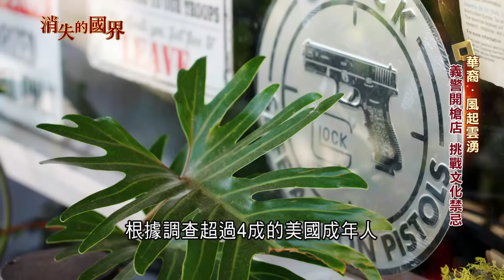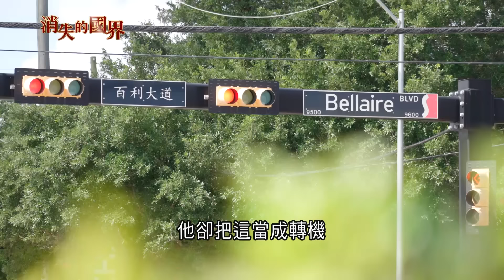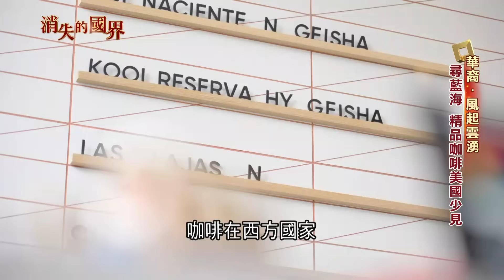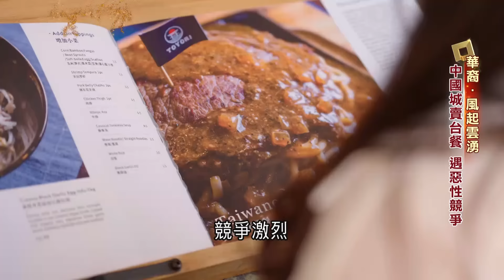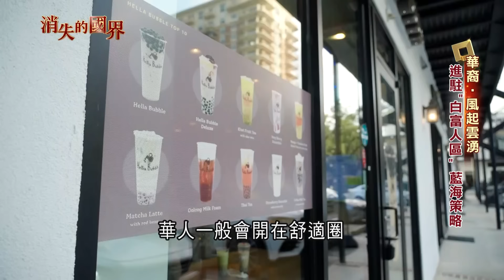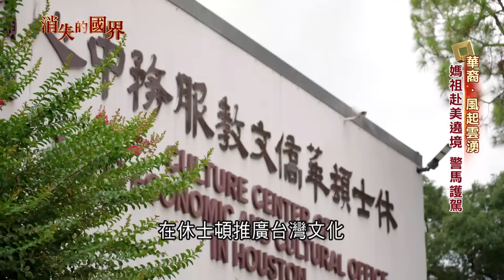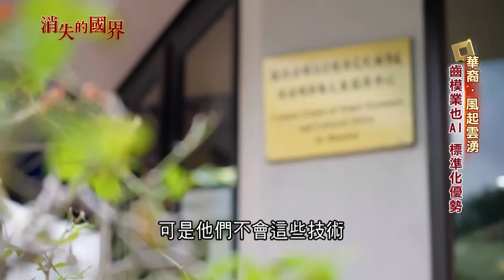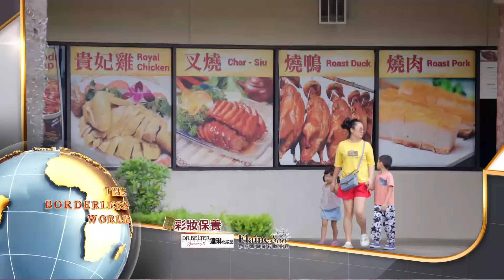華裔在美以"亞洲超市"為起點 引華人開店塑造商圈 跨入房地產產業招商建城 催生出休士頓華爾街 造就業機會為社區活絡關鍵 房價漲華人社區興旺｜李文儀主持｜【消失的國界完整版】20241012｜三立新聞台